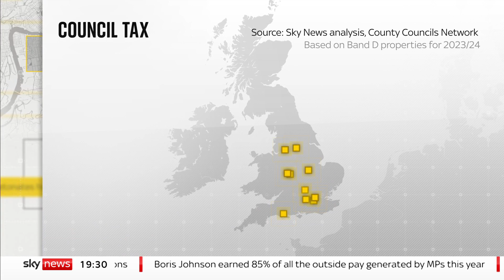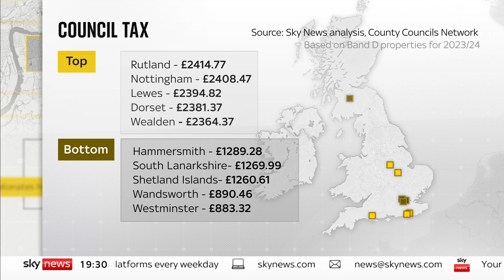Council tax: How much is yours going up by?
Council tax is due to rise on 1 April for many people, adding to the concerns of those already hit by the cost of living crisis.

People in Wales have seen their council tax rise significantly faster than those in England and Scotland, however fees for 2023/24 will be the highest in Rutland and Nottingham.